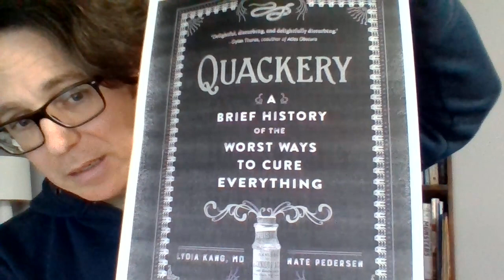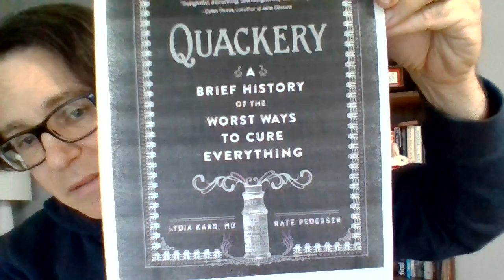Unsolicited book review Tuesday: ⁠Lydia King's Quackery: A Brief History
Unsolicited book review Tuesday.

Today's installment: Lydia King's Quackery: A Brief History of the Worst Ways to Cure Everything

Your friendly intensely curious author and indie publisher!